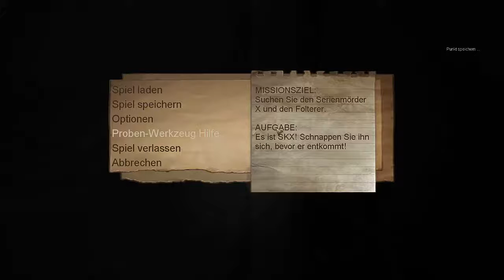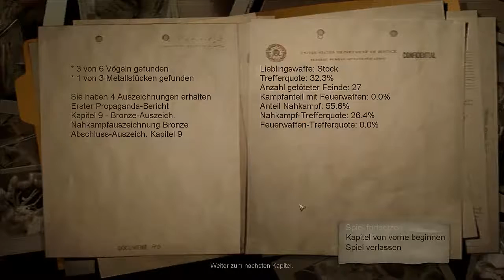Lets Play Condemned Criminal Origins (blind/schwer) Part 26: Landstraße des Todes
Wir verlassen unsere Scheune und stehen draußen dem Tod gegenüber. Klasse